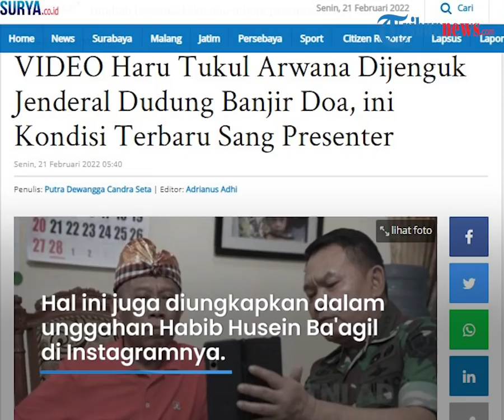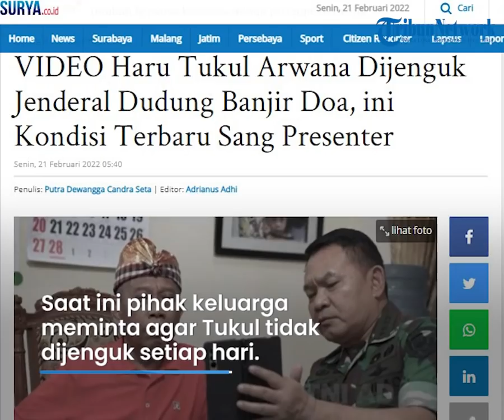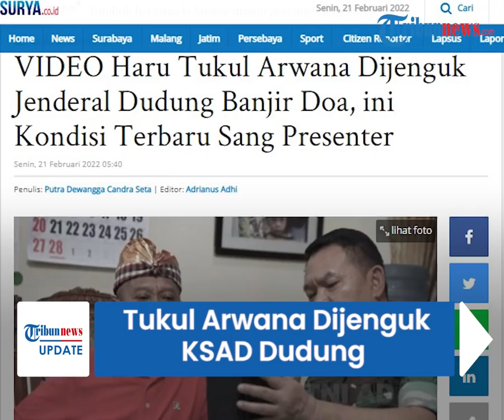Video Haru Tukul Arwana Dijenguk KSAD Dudung, Tertawa Bersama & Pegang Tangan, Ternyata Sahabat Lama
TRIBUN-VIDEO.COM - Artis Tukul Arwana dikunjungi oleh KSAD Dudung Abdurachman pada Minggu (20/2/2022).

Momen kebersamaan keduanya diunggah di akun Instagram @tni_angkatan_darat.

Dalam video tersebut, tampak kondisi sang komedian berangsur membaik.